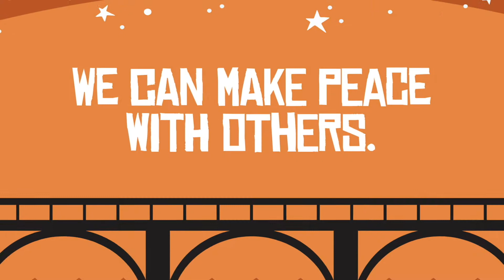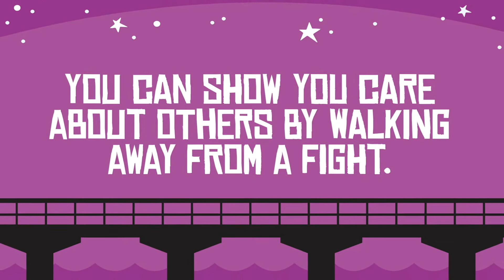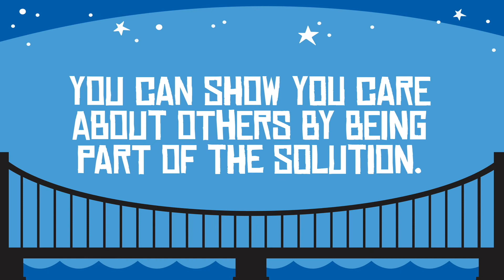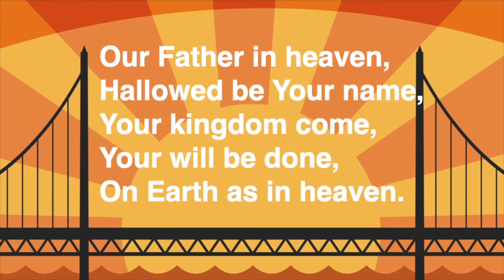Grace Place Kids - April 25, 2021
Miss Rebecca is back with a special message for our Grace Place Kids!